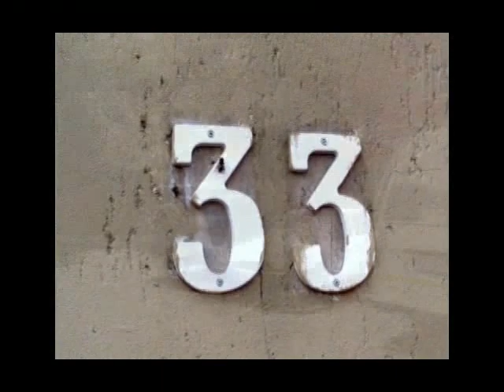LOKOLE PLUS MUSANGANANO GUEST HOUSE